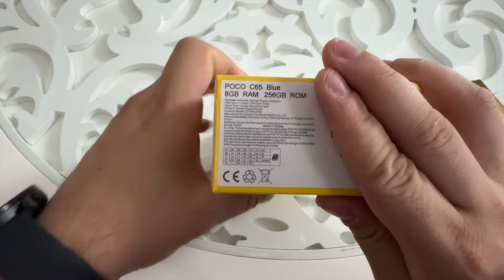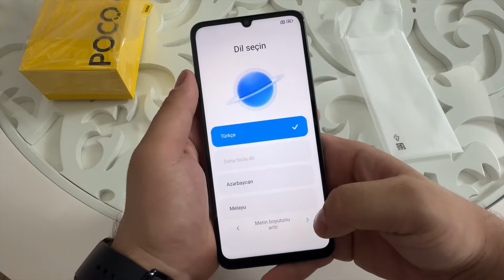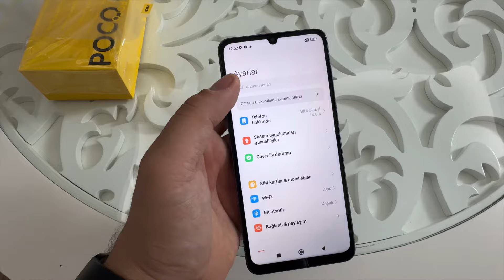Poco C65: Xiaomi'nin Fiyat Performans Şampiyonu !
Field Techno kanalına hoş geldiniz! Bugün, fiyat performansıyla dikkat çeken Xiaomi'nin yeni çıkardığı Poco C65 modelini detaylı bir şekilde inceledik. İncelememizde, cihazın özelliklerini ve performansını yakından inceliyoruz. Bu videoda Poco C65'in neler sunduğunu keşfedin ve satın almadan önce bilmeniz gereken her şeyi öğrenin.

İyi Seyirler,